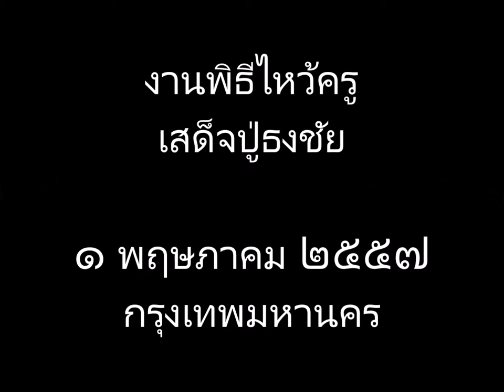57 05 01 งานพิธีไหว้ครู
งานพิธีบูชาครูเสด็จปู่ธงชัย เป็นงานพิธีพื้นบ้านที่ชุมชนชาวเซ็นต์หลุยส์ซอย ๓ แขวงยานนาวา เขตสาทร กรุงเทพมหานคร จัดเป็นประจำทุกปี เป็นการแสดงออกถึงความกตัญญูกตเวทีต่อบรรพชนและทวยเทพเทวาผู้มีพระคุณต่อชุมชนที่ทำให้อยู่ร่วมกันได้อย่างสงบสุขสันติ และทำมาหากินได้สะดวกคล่องตัว เจริญรุ่งเรือง